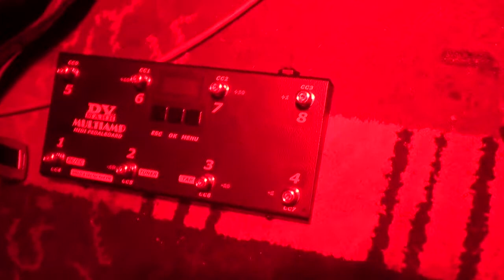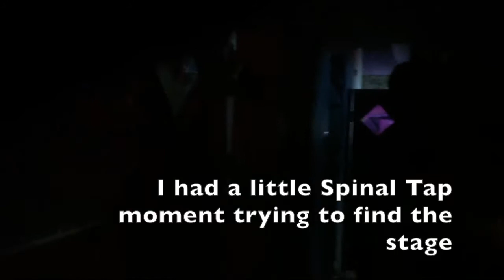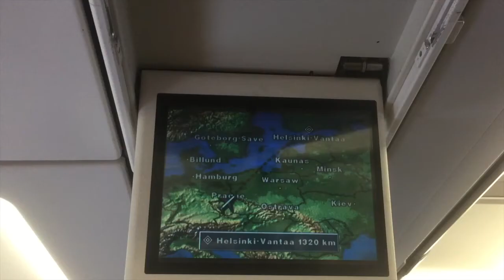Samuli Federley - Czech tour 2018 documentary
I did a fantastic mini tour in Czech Republic in 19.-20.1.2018. I had the best of time there and will definitely go back. Check it out how it went.